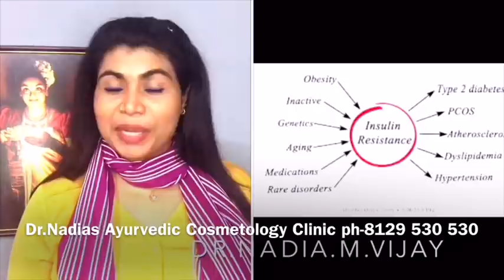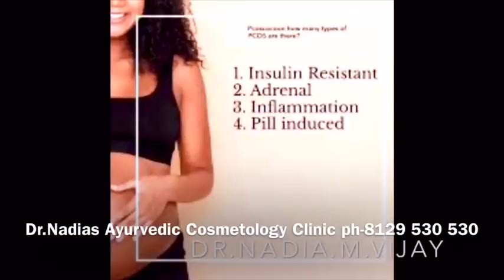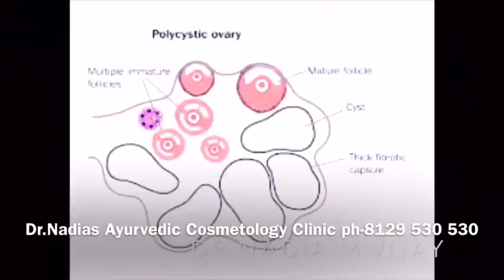Pcod (Polycystic ovarian syndrome)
Hair growth # periods#diabetes#thyroid#Dr .Nadia.M.Vijay# medical # Ayurveda # polycystic ovarian syndrome# Hair growth in female#Obesity#weightloss# hyperpigmentation#dark skin#